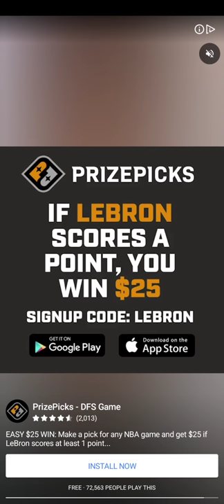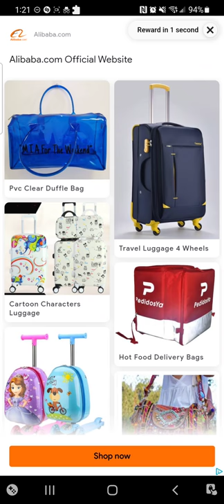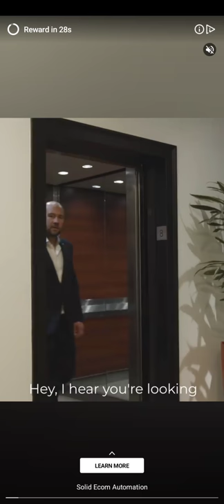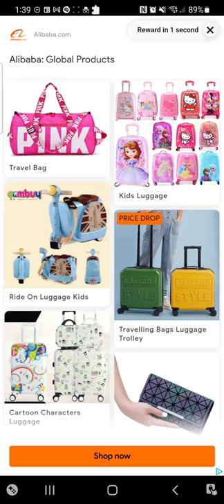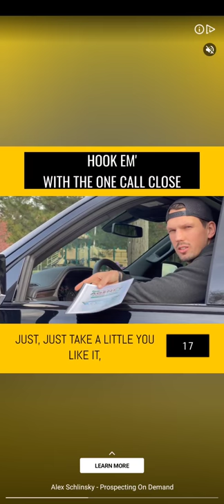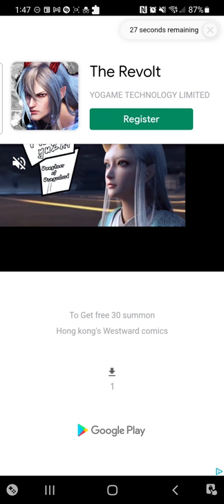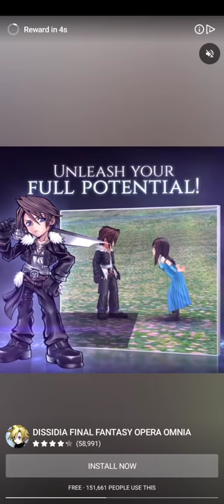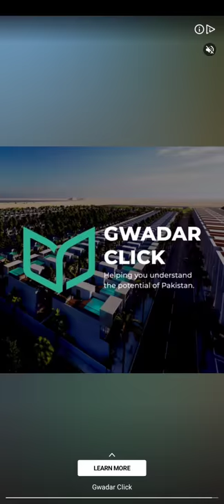Archero 1 million coins spend and Aquea game play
Hello and Welcome! This video just shows my account progress and some aquea game play.